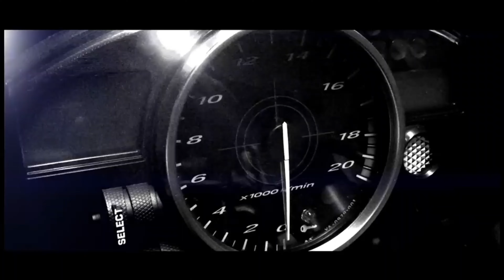kateel jathre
kateel jathreda onji yelya video